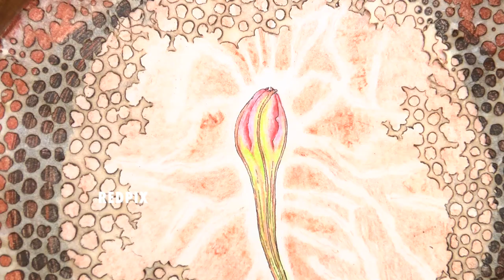fine art created from nature vijay pichumani interview